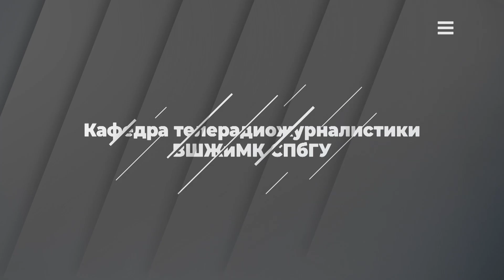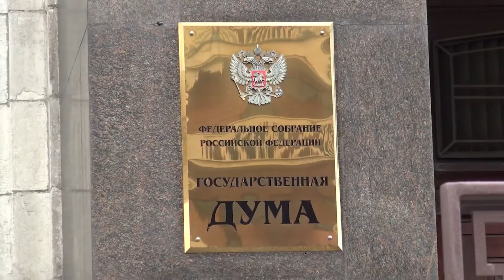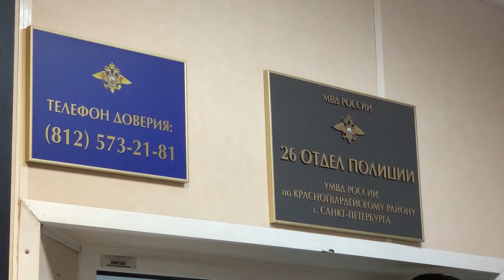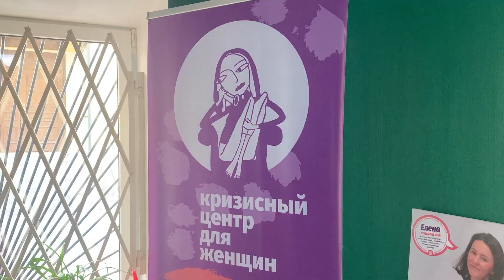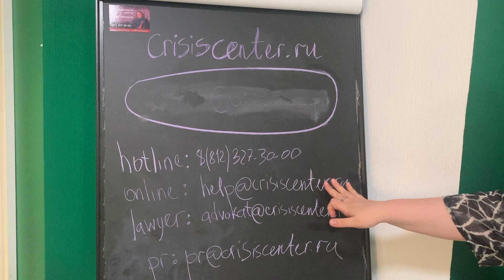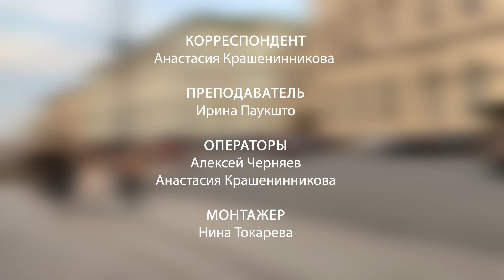ЕСТЬ ТЕЛО, ЕСТЬ ДЕЛО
Ежегодно от домашнего насилия в России страдает более 40000 женщин. 14000 случаев заканчиваются летальными исходами, и это только по официальной статистике. Миллионы женщин по всей стране бояться рассказать правду, а многие даже не умеют распознавать явные признаки абьюза. В своем специальном репортаже Анастасия Крашенинникова поговорила с девушками, которые стали жертвами насильственных действий со стороны своего партнера, и выяснила почему они терпят такое отношение к себе, а также кто может помочь женщинам в трудной жизненной ситуации.